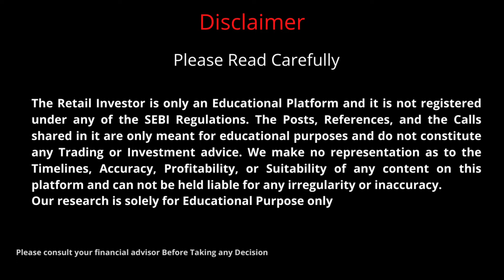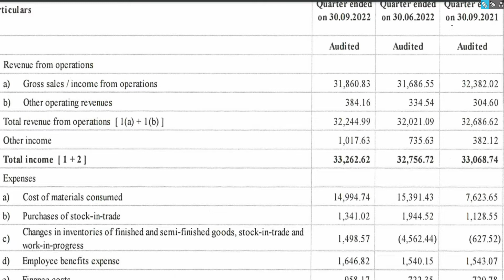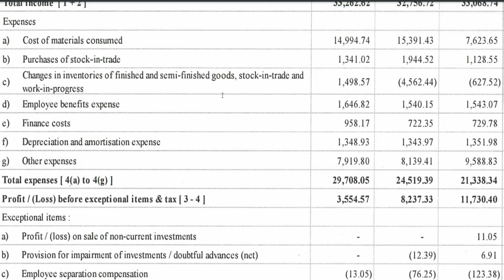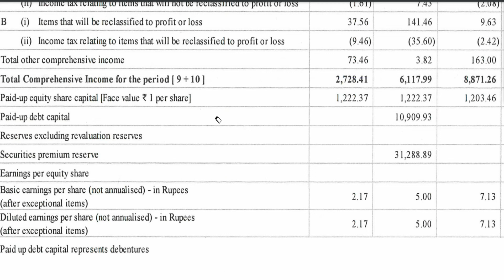tata steel q2 results 2023 | tata steel latest news | tata steel result today | tata steel share